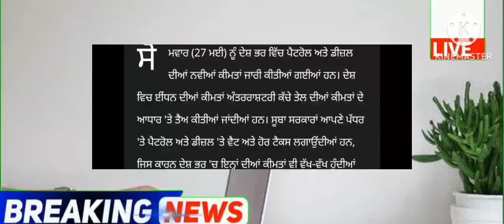punjabi news - punjabi news today live - punjabi news live - punjabi live news - punjab news